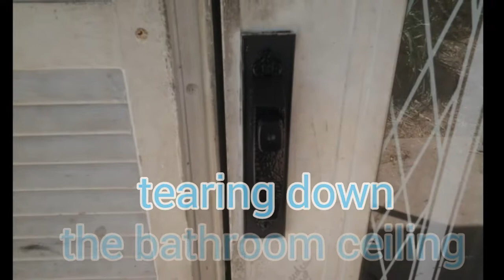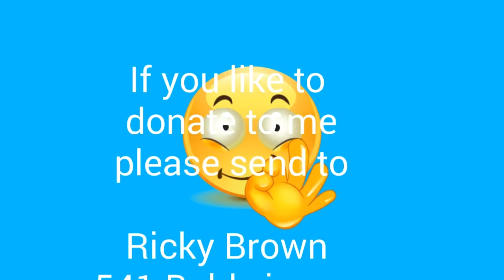Tearing down the bathroom ceiling